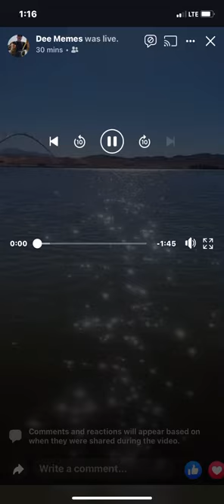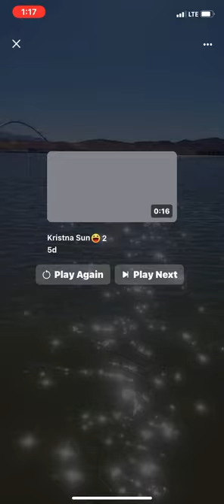Sturgeon Fishing CA Delta